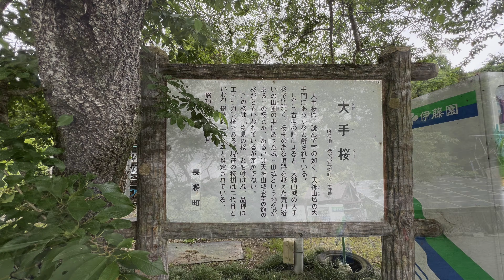改1 天神山城＠埼玉県長瀞町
白鳥神社裏手から入り、廃墟から降りてきました。